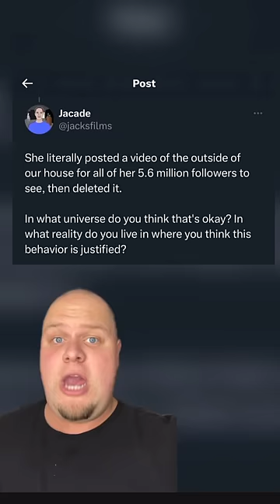This Evil Youtuber Needs To Be Stopped